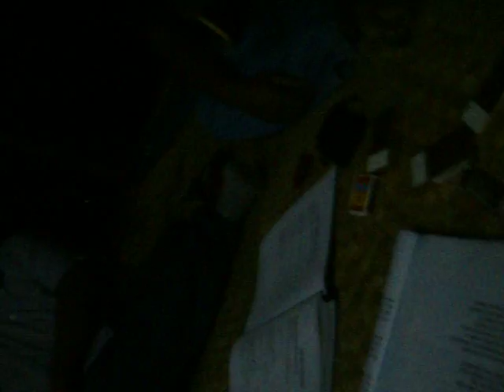SIGIDRIGI FIT/FNU GROUP SESSION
MR.JESE VUATALEVU RESIDENCE